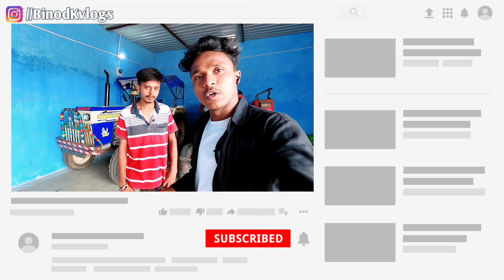बैंक से खींचा ट्रैक्टर ले || सेकेंड हैंड ट्रैक्टर मेला || Second Hand Tractor In Ranchi 2022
SHOWROOM ADDRESS :-M/s Gaow Automobile,
Kattu , makhmandro , ratu ranchi